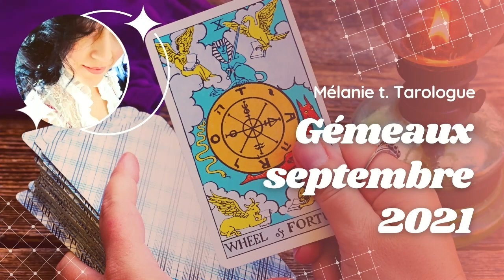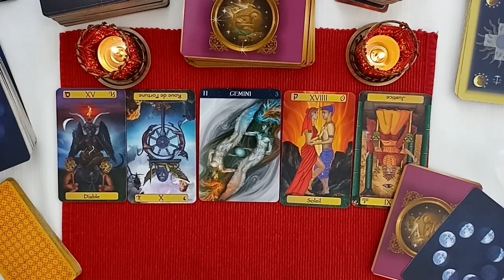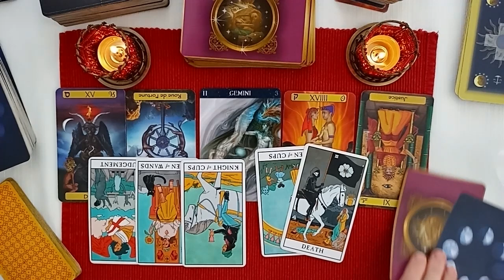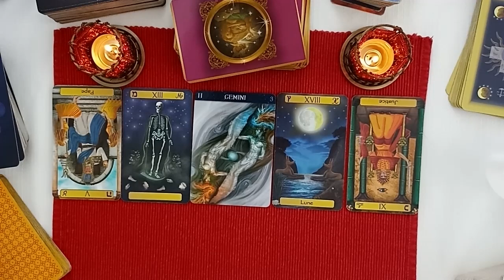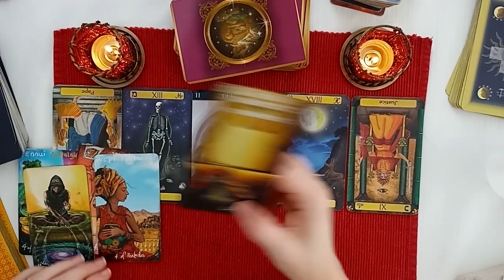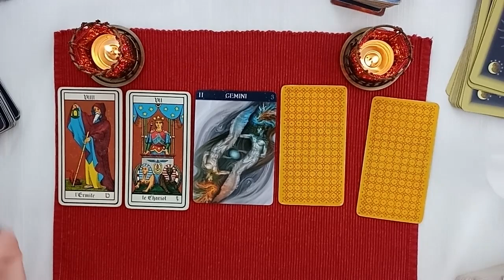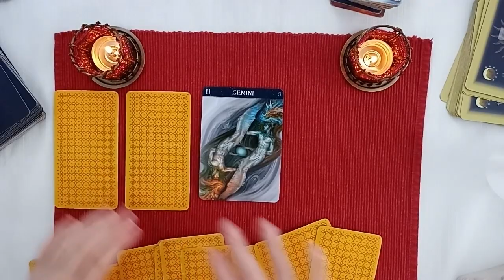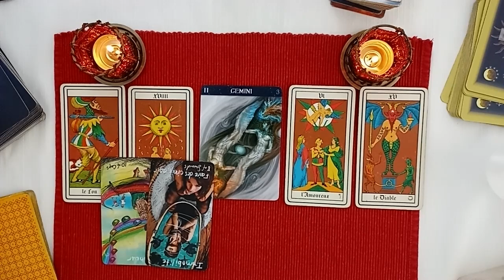GÉMEAUX ♊ Prédictions septembre 2021 | Couples | Célibataires | Travail | Recherche d'emploi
00:00  Couples
07:18  Célibataires
13:42  Travail et projets
16:40  Recherche d'emploi

🔮 Si vous aimez mon tirage et que vous voulez approfondir...🔮

Je fais bien sûr des consultations privées qui sont plus personnalisées et détaillées, sur tous les thèmes qui vous intéressent.  Je fonctionne sur Zoom (application de vidéoconférence) ou sur Messenger Facebook.

🛑 AVIS:
Je vous demande d'adapter le tirage à votre situation et à faire preuve de discernement.  Les tirages par signes astrologiques sont des "conventions", il est bien évident qu'il y a plus que douze situations possibles par mois pour les domaines concernés.  Il s'agit de tirages généraux qui sont à prendre avant tout comme un divertissement.  Les prévisions ne peuvent être garanties à 100%.  Gardez votre libre arbitre en toutes circonstances, vous seul êtes responsable de vos choix de vie.

Si le tirage ne vous parle pas, aller regarder la vidéo de votre ascendant, signe lunaire ou celle de la personne de votre cœur.  Il se peut qu'à certains moments de la vie votre ascendant soit plus fort.  Pour ce qui est du signe lunaire, c'est celui dans lequel était la lune au moment de votre naissance.  C'est l'aspect inconscient qui agit sur vous.  Vous pouvez trouver facilement des outils de calcul sur le web.  Pour les couples qui sont ensemble depuis longtemps, il se peut que votre autre se reflète en vous et vice-versa.  C'est pourquoi je conseille d'aller écouter la vidéo du conjoint.

Merci beaucoup pour vos témoignages et votre support.
Namaste xxx 🧘
Mélanie T.